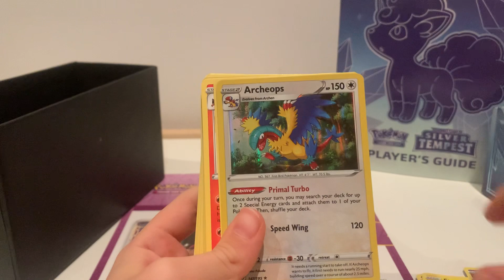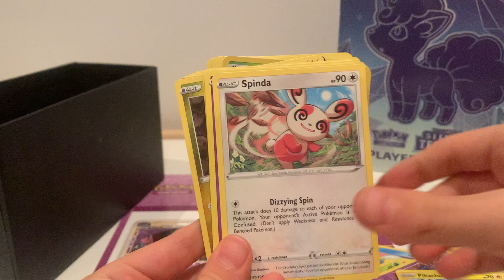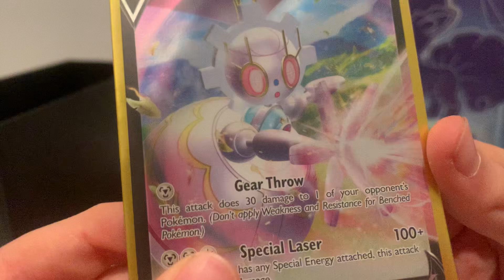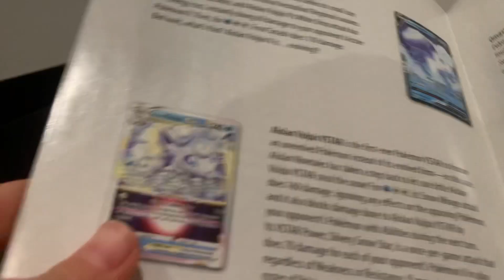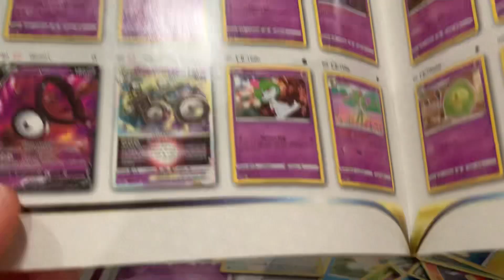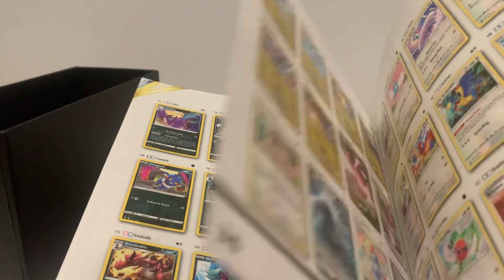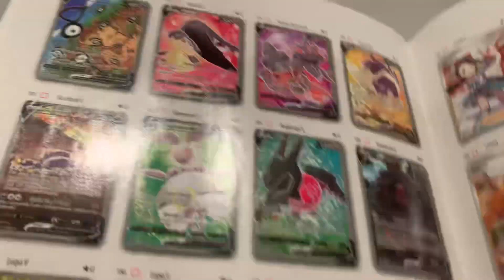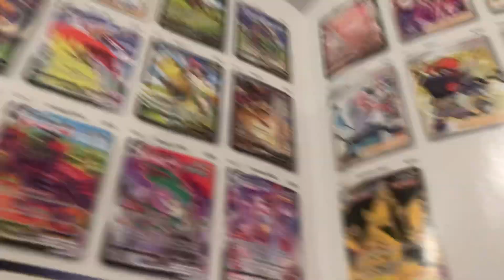Pokémon TCG. Sword & Shield Silver Tempest Elite Trainer Box Your opening